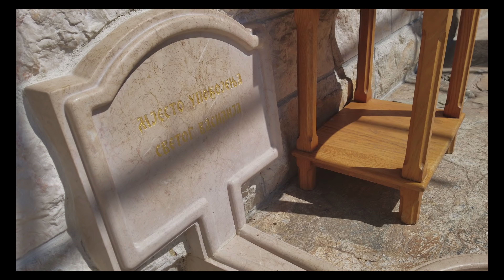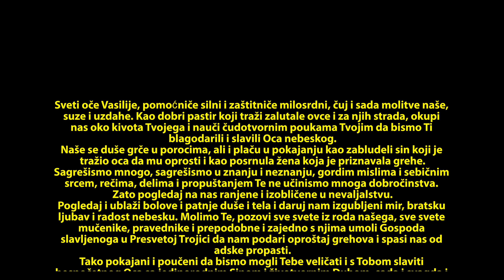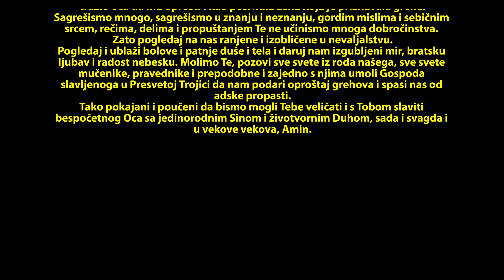Manastir Ostrog 2018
Muzika Asim Sarvan
Zelim da se zahvalim Vladimiru Palibrku i Draganu Pesikanu
Zapratite ovaj kanal